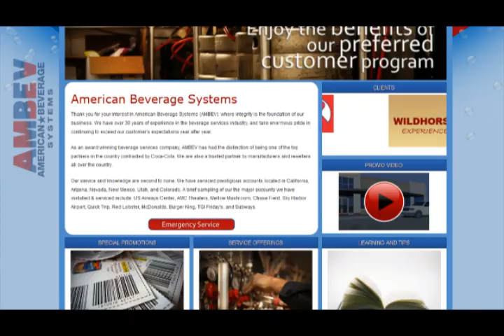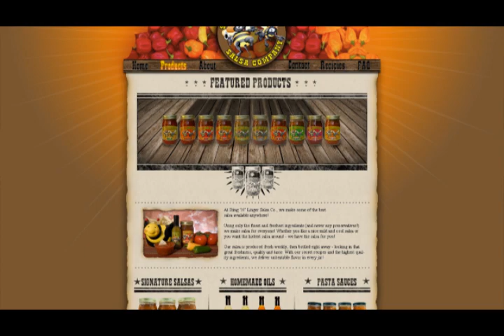Dynamic Worldwide Media company demo reel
A compilation of our media production work for 2010. Dynamic Worldwide offers comprehensive multimedia production, to include Technology Instruction, E-Learning, Interactive Marketing, Website Branding, Collateral, HD Video Production and Editing, Video Product Presentations, Business and Social Networking, Interactive Kiosks, Web Design, Graphic Design, and Television Commercials.